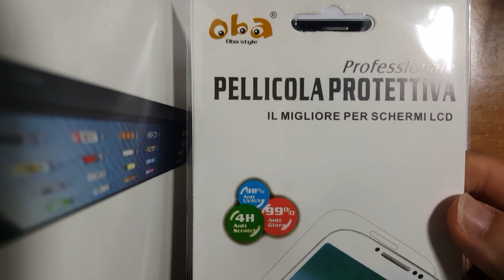Samsung A3 2016 Guida come applicare pellicola display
Guida su come applicare una pellicola protezione display senza alcuna bolla d'aria Visita il mio sito